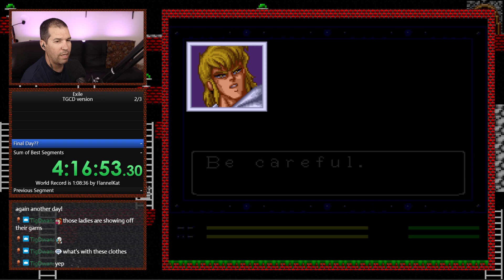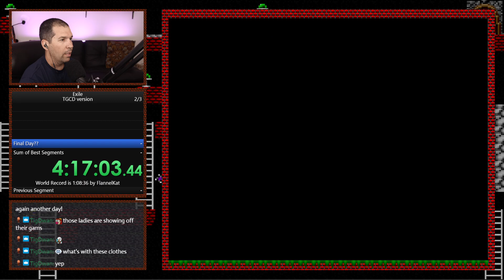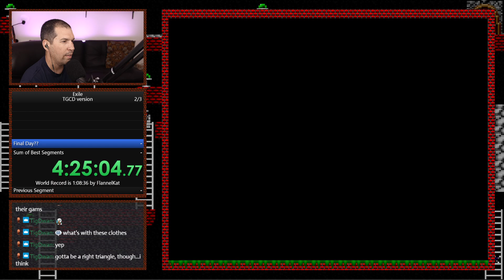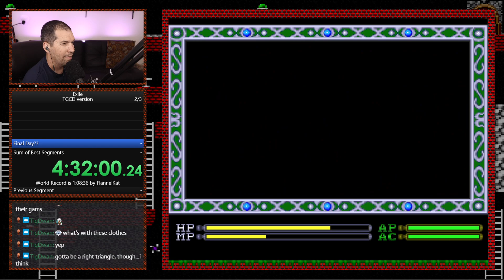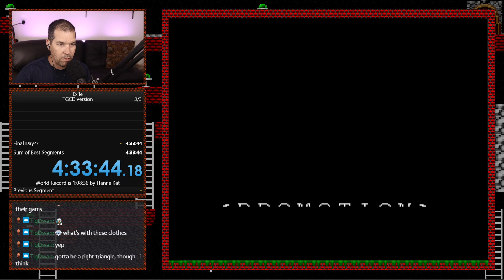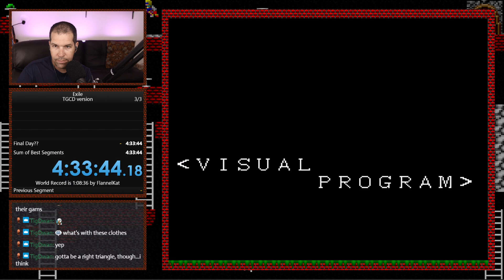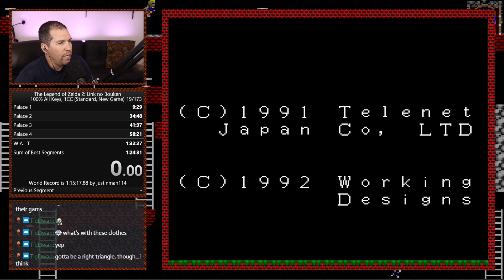Exile (TurboGrafx-16 CD) - Day 3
Streamed live on August 1, 2022.